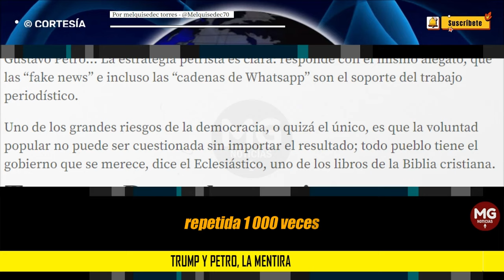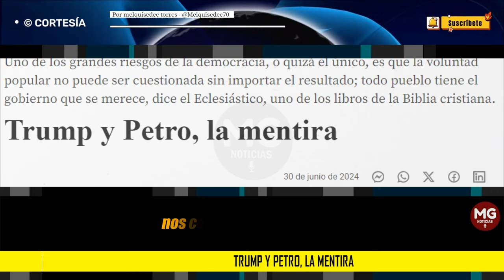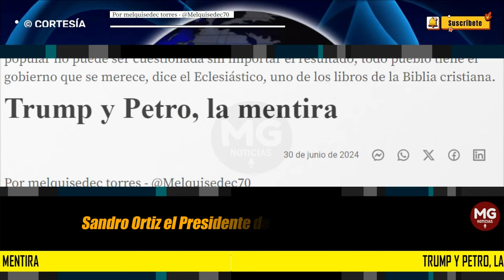TRUMP Y PETRO, LA MENTIRA 🔵 Por Melquisedec Torres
Los episodios mentirosos de Trump nos conecta con el reclamo del presidente Gustavo Petro... La estrategia petrista es clara: responde con el mismo alegato, que las “fake news” e incluso las “cadenas de Whatsapp” son el soporte del trabajo periodístico.